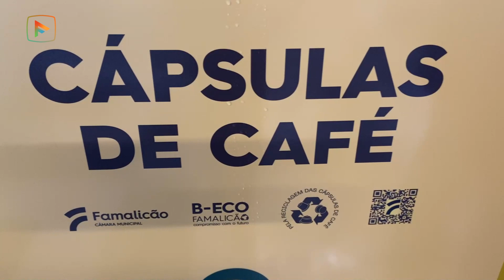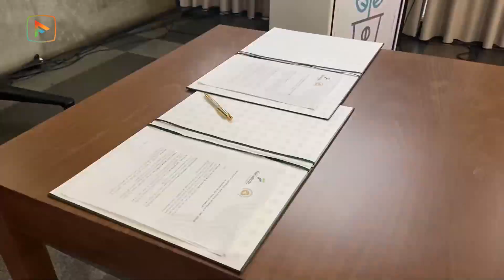20 Capsulões serão colocados por todo o concelho para recolha de cápsulas do café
A Câmara Municipal de Vila Nova de Famalicão assinou esta quinta feira um protocolo de cooperação com a Associação Industrial e Comercial do Café e várias empresas comercializadoras de café em cápsula para consumo doméstico, para a implementação no território de um projeto de recolha e reciclagem de cápsulas de café usadas.